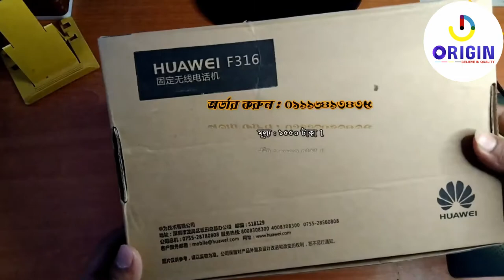Unboxing Huawei F316 Wireless GSM telephone set | Sim suppored | FM Redio | Origin Plaza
Product details of Huawei GSM Telephone set Sim Supported
👉 Brand: HUAWEI
👉 Model: F316
👉 GSM SIM-enabled wireless telephone set for office / home or desk
👉 Any GSM / 2G / 3G SIM support Messaging system
👉 Phonebook and Contact Management
👉 High-quality voice and Strong network signal (including booster antennas)
👉 Up to 5 speed dial buttons
👉 Emergency Call Support
👉 No portable and separate cable is needed

👉 Rechargeable

✅ Credit Card কাষ্টমারদের জন্য জনপ্রিয় মোট ১৮ টি ব্যাংকের মাধ্যমে EMI সুবিধা।

✅ 300 টাকা, আপনাকে অগ্রিম প্রদান করে, অর্ডারটি কনফার্ম করতে হবে। অবশিষ্ট মূল্য কুরিয়ার অফিস থেকে পণ্য নেওয়ার সময়, কুরিয়ার আফিসে পেমেন্ট করতে হবে।

Address: Shop No: 201,202 (2nd Floor) Sheltech Sierra. 236 New Elephant Road, (Bata Signal), Dhaka-1205